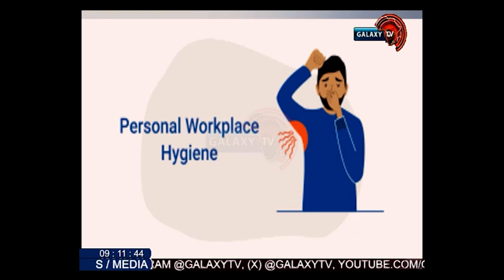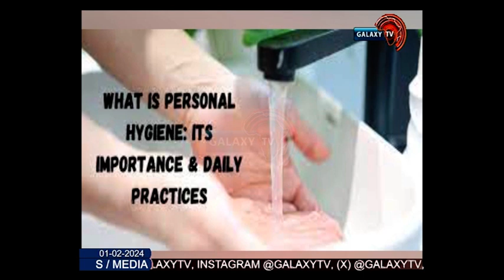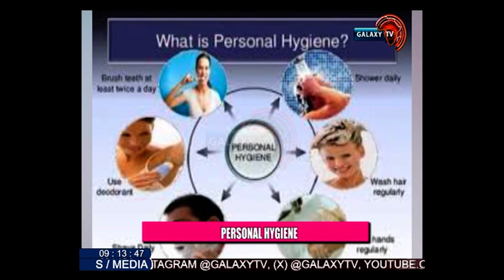Personal Hygiene | Family & Values